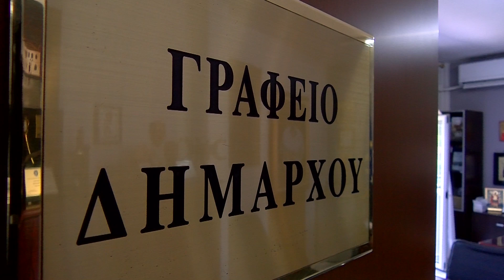Επίσκεψη του Κοινοβουλευτικού Υφυπουργού της Γερμανίας στη Θάσο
Τη Δευτέρα 26 Ιουλίου 2021, επισκέφθηκε το νησί της Θάσου ο Κοινοβουλευτικός Υφυπουργός της Γερμανίας κ. Norbert Barthle, συνοδευόμενος από το Γερμανό Βουλευτή κ. Rainer Spiering.
 Στη συνάντηση που πραγματοποιήθηκε στη συνέχεια, συζητήθηκαν θέματα σχετικά με την ανάπτυξη κοινών δράσεων του Δήμου Θάσου με την Επαρχία Ρόιτλινγκεν της Γερμανίας, το πρόγραμμα αναδάσωσης που υλοποιείται στο πλαίσιο της Ελληνογερμανικής Συνέλευσης, καθώς και η πραγματοποίηση της 10ης Ετήσιας Συνδιάσκεψης της Ελληνογερμανικής Συνέλευσης που φέτος θα πραγματοποιηθεί από 3 έως 5 Νοεμβρίου 2021 στην Αθήνα.